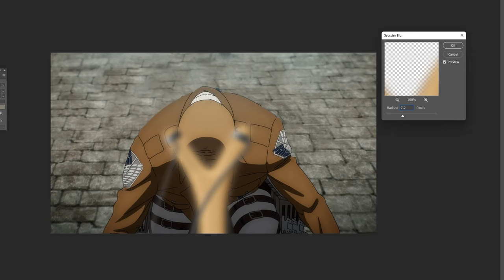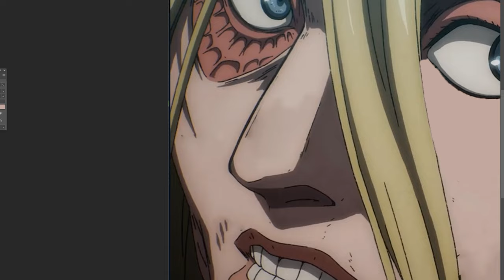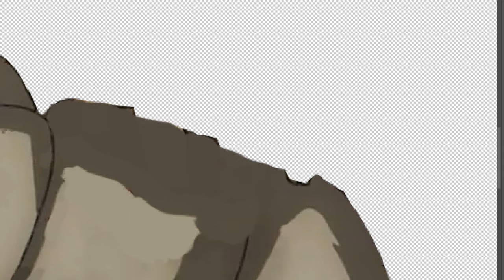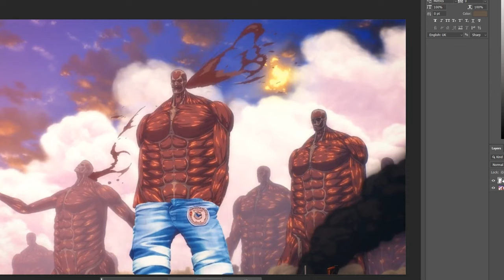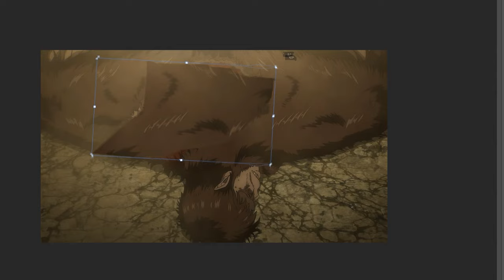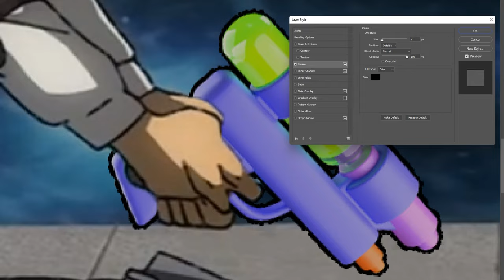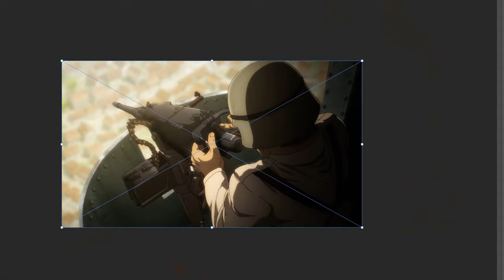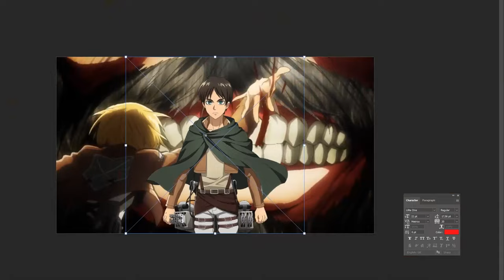TOP of 4kids Censored Attack On Titan like One Piece